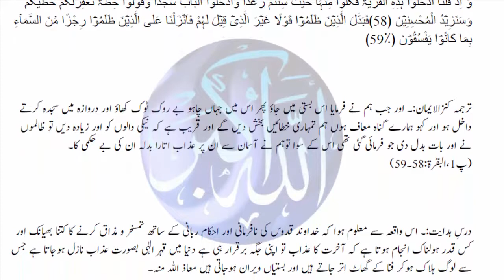curse of plague on bani israil